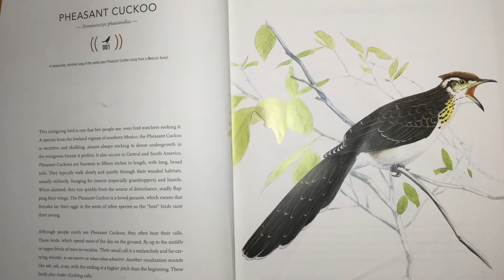PHEASANT CUCKOO (Dromococcyx phasianellus) bird song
North America region: Pheasant Cuckoo (Dromococcyx phasianellus) are from lowland of southern Mexico. They are secretive birds, 14 to 15 inches in length with long broad tails. Their usual call is a melancholy and far carrying whistle.